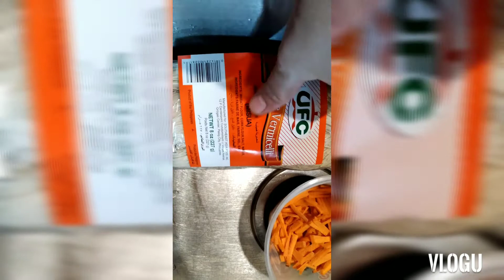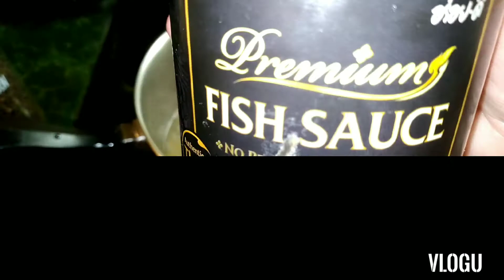My Simple Misua With Chopped Fried Tuna & Carrots @Imelda Ingram